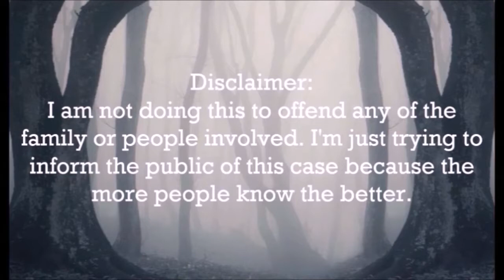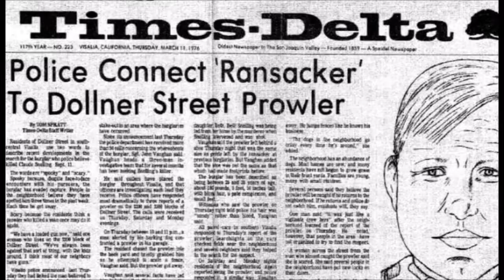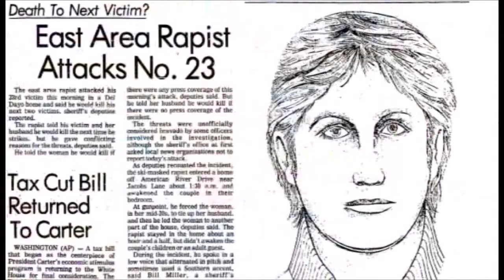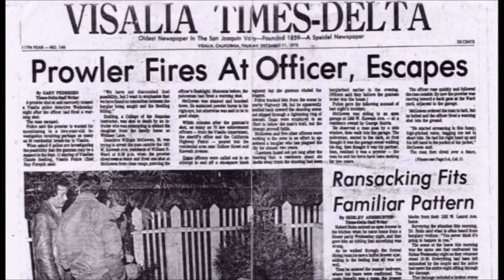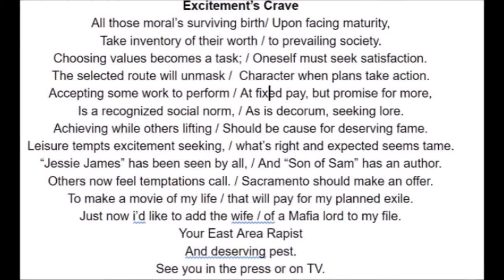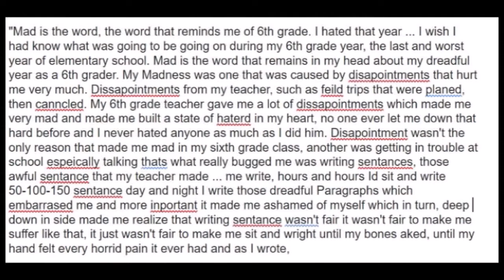Art & Mystery || The Golden State Killer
Joseph James DeAngelo Jr. is an American serial killer, serial rapist, burglar, and former police officer who committed at least 13 murders, more than 50 rapes, and over 100 burglaries in California between 1974 and 1986. He was responsible for at least three crime sprees throughout California, each of which spawned a different nickname in the press, before it became evident that they were committed by the same offender. He began as a burglar (the Visalia Ransacker) before moving to the Sacramento area, where he was known as the East Area Rapist and was linked by modus operandi to additional attacks in Contra Costa County, Stockton, and Modesto. DeAngelo committed serial murders in southern California, where he was known as the Night Stalker and later the Original Night Stalker. He is believed to have taunted and threatened both victims and police in obscene phone calls, and possibly written communications.